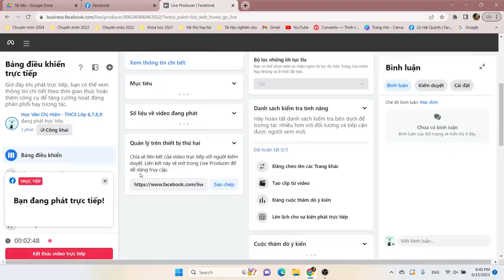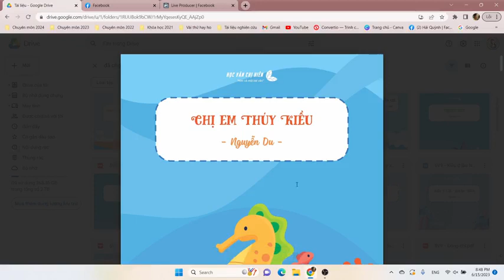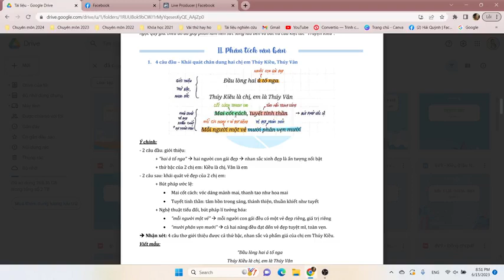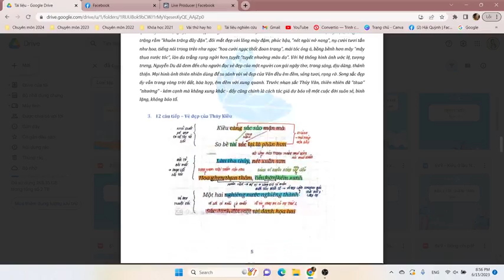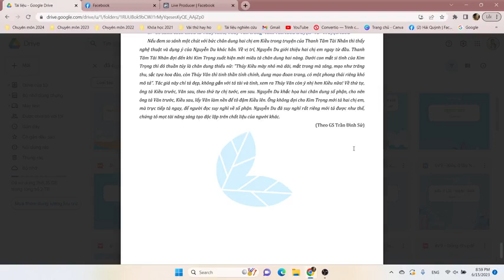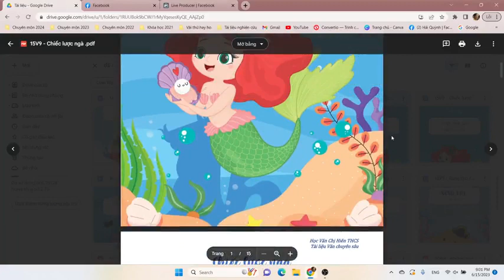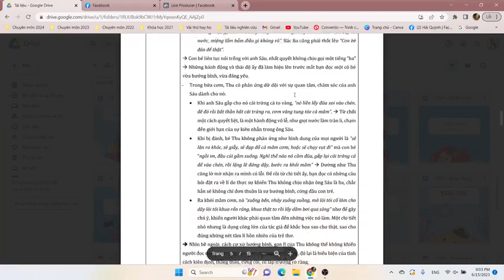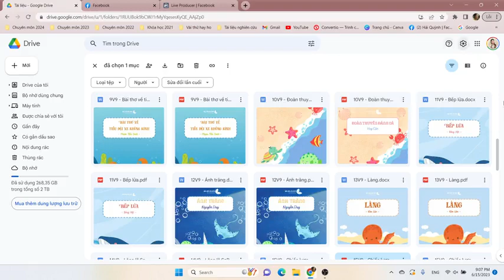KHÁM PHÁ BỘ TÀI LIỆU KHOÁ VIP LỚP 9 - HỌC VĂN CHỊ HIÊN